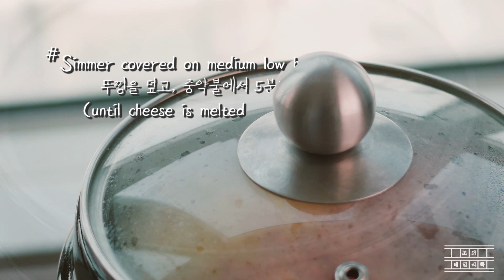Sizzle~Sizzle~♪ Rice with Cheese Fish Roe in Hot Pot (Recipe) : Cho's daily cook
Rice with cheese fish roe hot pot recipe is little late ^^;

It's a hot pot cheese fish roe that keeps the heat until you finish eating it!

If you wash the fish roe in vinegar water, you can remove the fishy smell^^
It's not necessary though! ^^
(It's not sour at all )

You can also use soju or white wine instead of vinegar.

Wash the pickled radish in the water~ ^^
If you add mayonnaise in this cheese fish roe rice, it tastes much better!

Only one spoon is enough
and it will make better taste, so you should try out!

Seasoning is unnecessary in this recipe
since it contains kimchi, seasoned laver, and pickled radish!

Other than fish row, radish sprout, and laver, insert every ingredients in the hot pot and heat it for 5 ~ 7 minutes~
When the cheese melts, it's perfectly ready ^^

The ingredients are similar with kimbap ingredients~^^
So you can make this hot pot rice with kimbap leftovers ~^^

Today's the last day of early presidential vote,
if you're away from your hometown, make sure you vote to make better Korea ~!

I'm heading out to vote ~^_^

Thank you for the supportive remarks and comments!

★ Ingredient ★

Kimchi 김치
Pickled Radish 단무지
Mozzarella cheese 모짜렐라 치즈
Rice 밥
Seasoned laver 조미김
Flying Fish Roe 날치알
Ham 햄

Sesame oil 참기름
Vinegar 식초
Mayonnaise 마요네즈 1 SP

Radish sprouts 무순

★ BGM ★